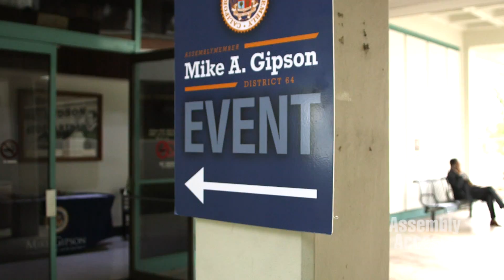Assemblymember Mike Gipson: Zika Virus and Its Impact on California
(Los Angeles) — Assemblyman Mike A. Gipson, Chair, Assembly Select Committee on Infectious Diseases In High Risk Disadvantaged Communities, held a hearing to discuss the Zika Virus and its potential impact in California. Gipson said, “By holding today’s hearings, we hope to spread accurate updated information and answer any questions that anyone may have as it related to the Zika Virus.”